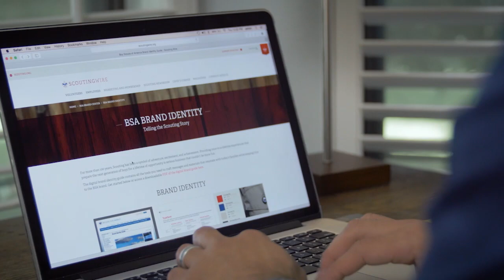THE MEMO (December 2021)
Tis’ the season for Scouting! Here are the top 5 things you outta know as we enter the month of December in Michigan Crossroads Council.

Topic 4
News/Blogs

About the Michigan Crossroads Council:
The Michigan Crossroads Council provides one of the region's foremost youth programs of character development and values-based leadership training, which helps young people be “Prepared. For Life.®” The Michigan Crossroads Council organization is composed of more than 37,000 youth members and 14,000 registered volunteers in local communities throughout the lower peninsula.